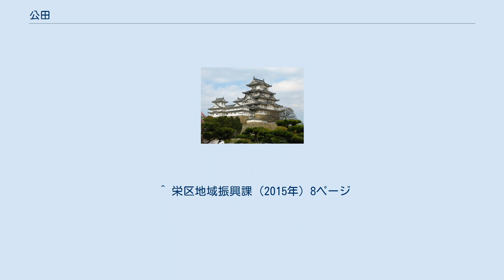公田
公田（こうでん/くうでん/くでん）とは、律令制において公（国家・朝廷）が所有している田地・畑地のこと。
なお、その概念は時代によって異なるために注意を要する。
 公地公民制を掲げていた律令制初期においては、原則として土地は全て公のものであり、口分田など、その土地利用する権利を持つ者が定まっている有主の土地を私田と称するのに対して、この場合の「公田」とは、班田の際に余剰となるなどして無主の状態に置かれている田地・畑地である乗田（じょうでん）と同義であった。
乗田は何らかの事情で口分田が使用不可能となった場合の代替地として用いたり、諸国でこれを賃租して地子収入を得て太政官に送るなどの措置を取っていた。
 ただし、律令法は中国律令の移入であったために、その意味に多少のぶれも生じた。
すなわち、田令及び明法家の説では乗田のみを公田と称したが、官田や駅田、勅旨田、神田、寺田などの公的・準公的目的をもって経営され、その収益は全てその目的に利用されるために租庸調が徴収されない不輸租田の扱いを受ける土地についても中国律令の影響を受ける形で、公の目的に資する土地として公田の範疇に含まれる場合があったと考えられている。
 天平年間以後、元来私田と考えられていた口分田の事を指して「公田」と称するようになった。
これは墾田永年私財法によって、私墾田が公の支配を受けない私田として確立し、これに対する概念として公の支配を受ける土地を「公田」と称するようになったからと考えられている。
また、時代は下るが『延喜式』によれば、墾田でも公が整備した用水などに依存して耕作している場合には原則として公の支配を受ける「公田」であると解されている。
 口分田は原則国衙に公租を納入する輸租田であるが、平安時代に入ると荘園や口分田でありながら不輸の権・不入の権などを持って事実上の免税地と化した不輸租田などが登場すると、「公田」の範囲は更に狭まり、輸租田のみを「公田」と称するようになった。
更に延久荘園整理令以後には国衙領のみが「公田」と呼ばれることになった。
 中世に入ると、従来とは別の意味で「公田」という用語が使われるようになり、「くでん」という呼び方が一般的になる。
 寺領においては官物部分を国衙に、雑役部分を領主である寺院に納付する「雑役免田」を指した。
これは官物部分は領主である寺院には入らずに公租として納付されるからである。
 鎌倉時代・室町時代においては、公による検注を経て大田文によって確定された「定公事田（定田）」を指した。
定公事田は所領中の一定割合の範囲を指し、特定の田畑を指すものではなかったが、所当官物・御家人役・一国平均役・段銭などの賦課基準とされた。
鎌倉時代には従来の国衙領をはじめとする公領と地頭のみにしか定公事田は設定されなかった（荘園公領制）が、南北朝の内乱を通して守護・地頭権力の浸透が進み、全ての大田文記載地に適用されるようになった。
が設置された荘園戦国大名もこれを継承して貫高の基準としたが、次第に大名独自の検地・検地帳が採用されるようになり、旧来の大田文に基づいた「公田」概念は希薄化していくことになる。
最終的に太閤検地による石高制導入によって解体されることになる。
 中国においても私田の対立概念で用いられる。
井田制においては、土地を3×3に分割し、周囲の8区画を人民が耕し、中央に残された1区画を「公田」として8区画の人民が共同で耕作して領主への税に充てたとされている。
 秦以後には屯田や公廨田、職田、学田、駅田などが「公田」として扱われ、その制度の一部は日本でも採用された。
唐代以後には「官田」とも呼ぶようになる。
 朝鮮半島において高麗末から李氏朝鮮時代に科田法の下で収租権者によって私田と公田とに分けられ公私田ともに1結の生産能力の10分の1である30斗が収租権者の取り分とされた。
 公田として軍資寺帰属の軍資田、王室帰属の陵寝田、倉庫田、宮司田、官府帰属の寺司田、神社田などがあった。
 ^ 栄区地域振興課（2015年）8ページ